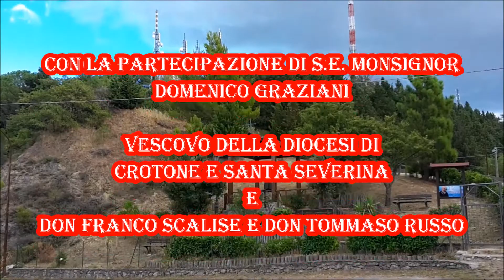GINO SULLA San Nicola dell'Alto Arrivo della Madonna di Fatima